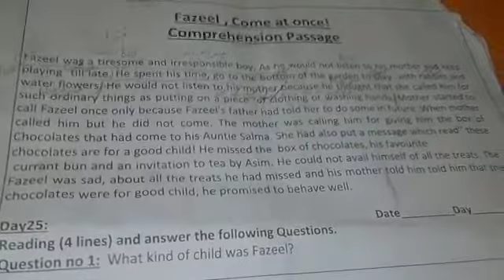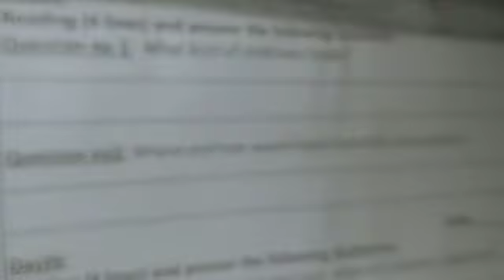Class 7 | English | day 25